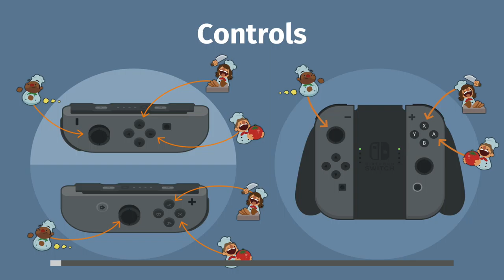Gordon Ramsey is going to knock on our door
Checkout GreenRoom!